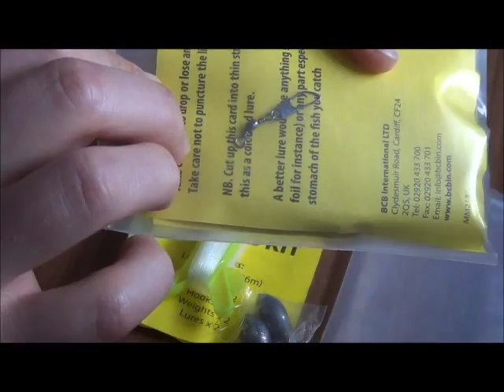BCB Angel Kit,Notfall Angel